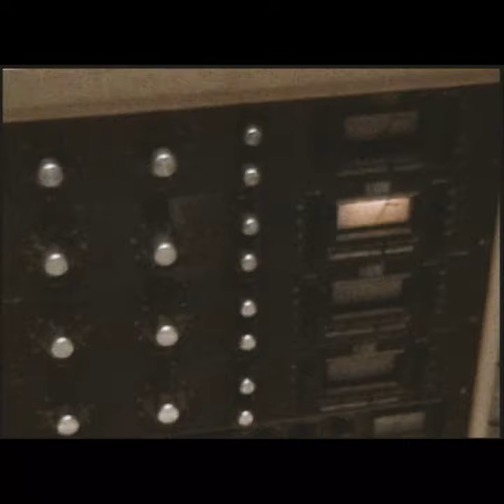THE GETAWAY - LEFT FOR DEAD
Official Video for the song "Left For Dead"

Toronto's THE GETAWAY : The final unreleased Kung Fu Records album out September 2021 through POPR Records!
In July of 2005, the band flew out to Los Angeles to record an album but for reasons beyond their control, LeftForDead was never released. Only a handful of people have ever heard it. This album is a time capsule, unearthed after so many years. A slice of punk rock from Toronto at that moment. The band's mission was to hit it hard and they hope that it will feel as relevant now as it may have back then.
First single WhenIGo drops July 16th!